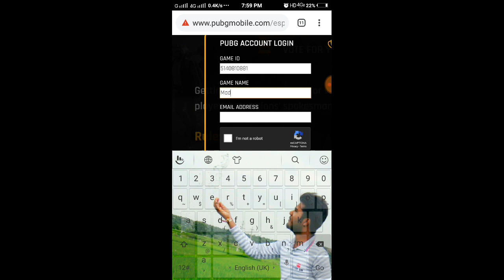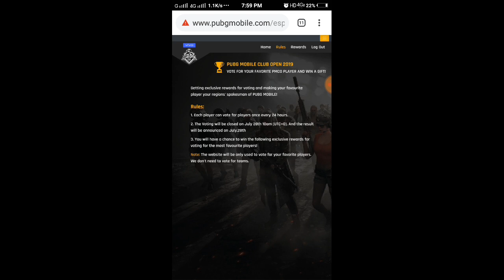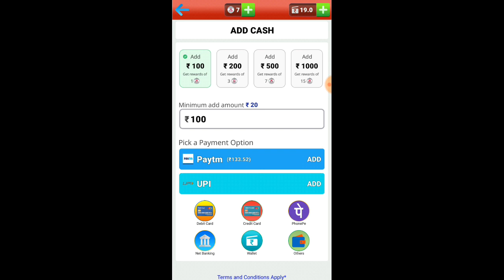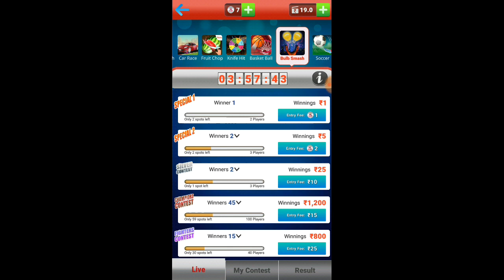Pubg Mobile Free Rewards | Pubg Mobile Free Parachute skin, Plane Skin, Glasses & Outfit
Login with Facebook To Get 10rs Free
Get 10rs and per refer 11rs